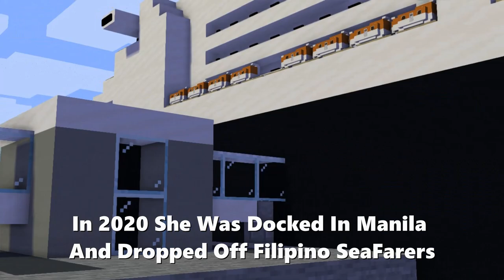[] Mine - Imator [] FunStarline Files: Anna II Class {OUTDATED}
You May Have Noticed That The Video Is Shorter Well Since Their History Is Very Short Right Now Its Because This Is Just The Start Of Their Career And Their Retirement Is Very Far Away From The Present.

The Reason They Don't Have Many Accidents Is Because They Are Modern And They Have The Modern Technology Which Makes The Ships Very Secure From Having Collisions,Explosions, And Other Stuff.